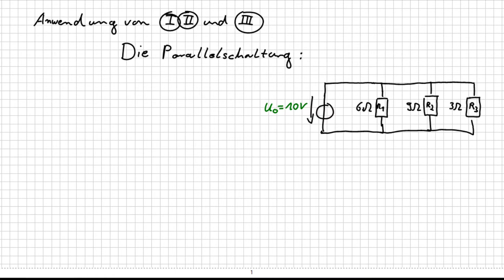Berechnung einer Parallelschaltung